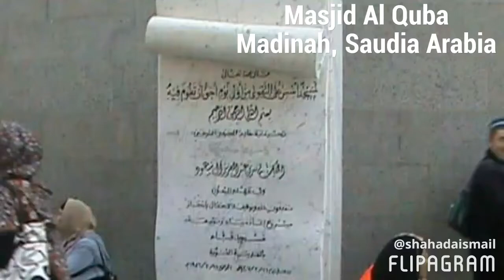Hajj Video 1 of 3 Shahada & Ibrahim